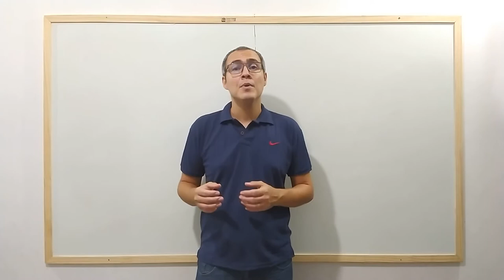Cálculo Vetorial - Aula 0 - Informações Gerais e Boas Vindas!!!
Neste vídeo explico como serão nossas aulas e o que irei disponibilizar!!!